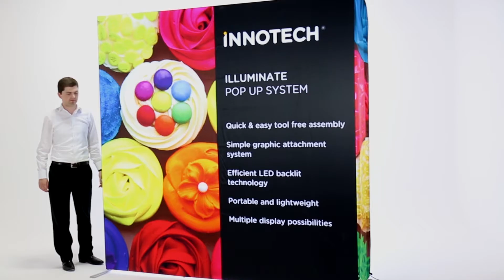Printroom Illuminate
An excellent, high quality pop up display system for promoting your event or exhibition.The high quality printed graphics are mounted using a Kedar system.
For maximum impact, light kits can be included to illuminate the graphic from behind.
Includes two support feet for maximum stability
Supplied in a semi-rigid trolley case for ease of transport
Assemble in seconds
Easy graphic installation